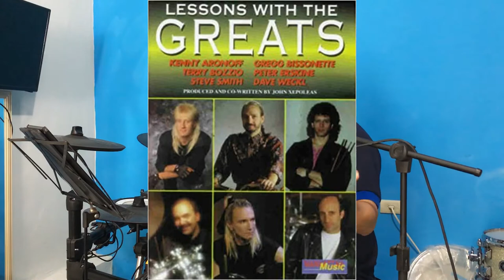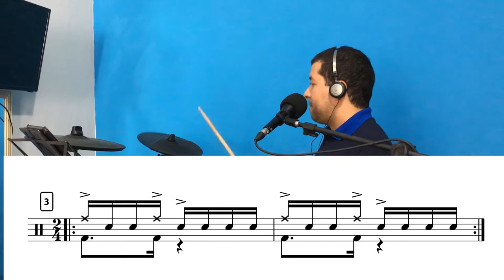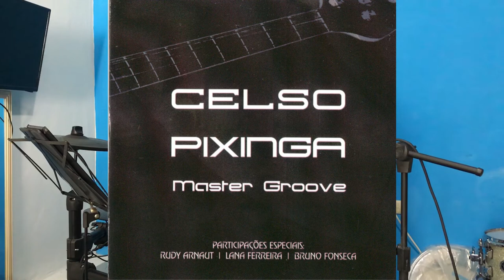TBT com gregg Bissonette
No vídeo de hoje, trago um TBT especial, dividido em duas partes:
1) três exercícios do Gregg Bissonette no método: Lesson With The Greats;
2) Meu rápido encontro com o Gregg na NAMM Show de 2016.